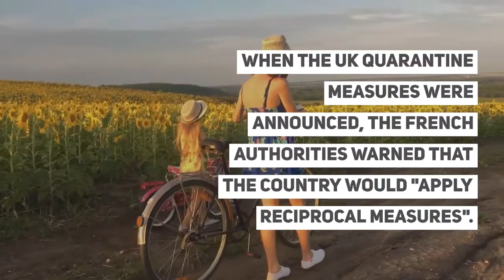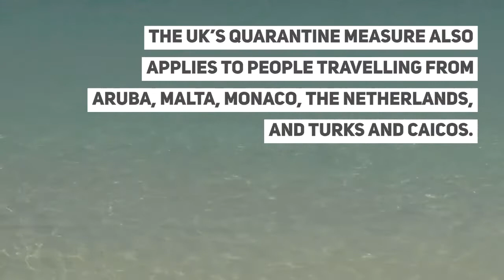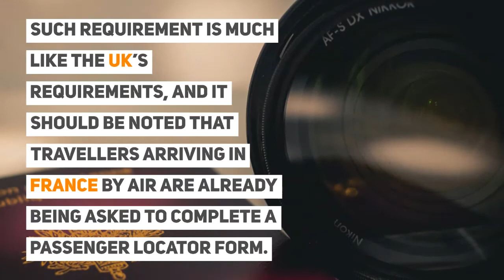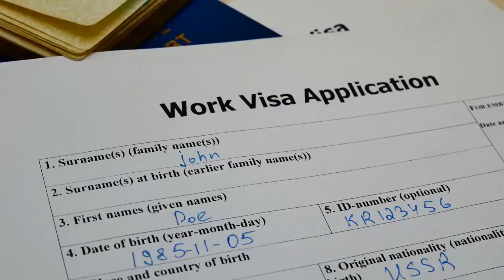France & Netherlands Retaliation for UK Quarantine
France & Netherlands Retaliation Measures For UK Quarantine
France expected to impose quarantine for UK travellers in a reciprocal move

It is expected that France will soon announce quarantine measures for people coming from the UK in retaliation for the UK’s quarantine restrictions that were imposed on Saturday, August 15.

The move comes as COVID-19 cases surge across Europe.

When the UK quarantine measures were announced, the French authorities warned that the country would "apply reciprocal measures".

France regrets the UK's decision and will apply reciprocal measures in the transport field.

I've told my counterpart Grant Shapps that we want to harmonise health protocols to ensure a high level of protection on both sides of the Channel. France Embassy, UK

More than 3,000 new cases were reported in France over the weekend of the 15th & 16th August, according to the Health Ministry.

It is also investigating 263 clusters.

Whereas, the UK reported on Sunday morning that it had recorded 1,040 new cases over the previous 24 hours (14th & 15th August).

The UK’s quarantine measure also applies to people travelling from Aruba, Malta, Monaco, the Netherlands, and Turks and Caicos.

The Dutch Authorities have also applied a less reciprocal measure.

For now, they have decided not to change their quarantine policy for travellers coming from the UK but have upgraded the risk level for travel to the UK from yellow to orange.

This advisory means that only necessary trips should be taken to the UK.

Prior to the UK’s implementation of their “green list” of countries allowed to enter the Uk without quarantine requirements, all countries were placed on a mandatory quarantine notice.

During that period, the UK required a period of quarantine for French arrivals.

France reciprocated until the UK lifted the bans on July 8.

That previous quarantine requirement for UK travellers was stated to be on a voluntary basis.

Travellers were asked to self-isolate in their hotel or holiday let, and the French government said it was up to individuals to ‘act responsibly’.

Assuming that a reciprocal measure is placed on UK travellers, it is also assumed that this is what the French quarantine requirements will look like once reintroduced by France.

Travellers will also probably be expected to complete a public health passenger locator form.

Such requirement is much like the UK’s requirements, and it should be noted that travellers arriving in France by air are already being asked to complete a passenger locator form.

The forms include details of where on the plane you were sitting in case you are found to have been next to an infected person, the address where you will be staying in France, your mobile number and email address and details of another person who may be contacted in an emergency.

The website of the French Foreign Affairs Ministry currently states on a coronavirus information page that quarantine-free travel from countries in the European area (including the UK) will be kept under review, at least every 15 days, bearing in mind “the evolution of the health situation and the respect of reciprocity”.

What are your thoughts on France’s impending reciprocal move to quarantine UK travellers?

If you need any help or advice, reach out to your Visa Coordinator at IaM